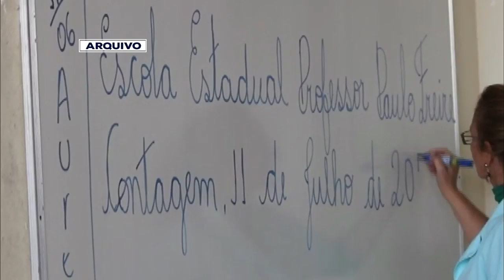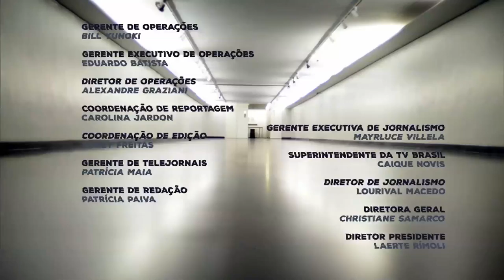Marcelo Odebrecht deixa prisão para cumprir prisão domiciliar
Destaques do “Nos Corredores do Poder” desta terça-feira (19/12/17)

Fachin nega recurso e determina que Maluf cumpra pena imediatamente

Gilmar Mendes suspende uso de condução coercitiva contra investigados

Homologação total de acordo sobre planos econômicos deve ficar para 2018

STF decide que denúncia contra peemedebistas deve prosseguir, mas não com Moro

Operação da PF desmonta quadrilha acusada de furto e tráfico de drogas no Galeão